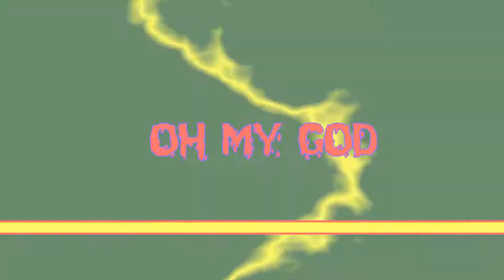Огромный ... дом?? - Hello Neighbor - Beta 3 #4 - Final Beta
перемотка 0:25

Hello Neighbor – это игра в жанре стелс-хоррор, в которой игрок пробирается
в дом соседа. Играй против продвинутого искусственного интеллекта,
который учится на каждом шагу!

Ты переехал в новый загородный дом, и вдруг замечаешь, что твой сосед
что-то скрывает в подвале. Ты решаешь забраться в его дом и узнать его секрет.

Игра разрабатывается на движке Unreal Engine 4.
Выход игры на ПК запланирован на лето 2017 г.

Beta 4:
Тайна должна оставаться.. тайной..

download - site or buy